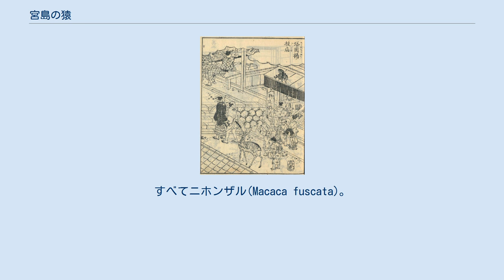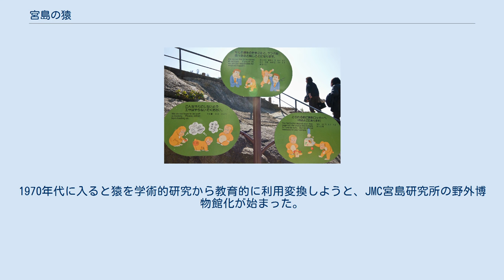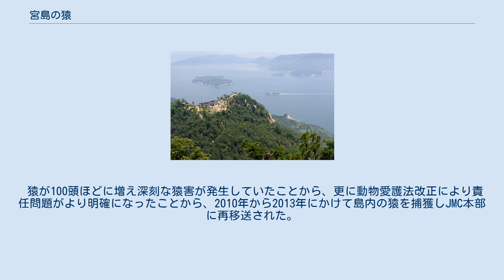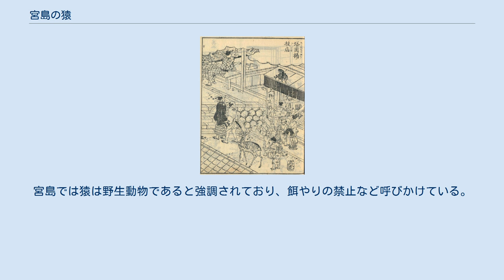宮島の猿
厳島_(広島県)
厳島 」 宮島の猿 メディアを再生する 2009年 宮島の猿（みやじまのさる）は、広島県廿日市市の厳島（宮島）に生息する猿。
すべてニホンザル(Macaca fuscata)。
 岡田清編 , 山野峻峯斎画『芸州厳島図会 大経堂より眺望の図』千畳閣を見物する観光客と右下に楊枝屋がいる。
左端に猿、右端に鹿がいる。
 『芸州厳島図会 塔岡楊枝店』店の上に猿がいる。
ここでも鹿がいる。
 宮島にいつ頃から猿が生息していたかわかっていないが、野生の猿が生息していたという伝承があり、ただ宮島の鹿ほどの歴史はないとされる。
 厳島神社の神使は烏であり、猿・鹿ともに神社の神使ではない。
厳島神社が創建されて以降島自体が神の存在であるとして神の島と呼ばれだし、そこから神の島での不殺生という宮島島民の風習ができあがった。
宮島の歴史において厳島＝宮島＝神の島であると強調されていく中で、鹿は一般的な神社のような神鹿思想から島内で崇められてきたのに対し、猿は人に迷惑をかけていたため弥山に追いやられたとされる。
 江戸時代、宮島に猿が生息していたことは確定している。
これは天保13年（1842年）『芸州厳島図会』で2枚の挿絵に描かれていること、現在も残る鹿猿や猿瓦は江戸時代から存在していたためである。
厳島詣が盛んになり行楽地・観光地として栄えていくと同時に厳島＝宮島＝神の島が定着していき、多くの文人・僧がその様子を歌・絵画に残した。
そうした中に「宮島では子連れザルが芝居見物する」「弥山の森に猿の声を聞く」など残る。
当時、日本全国の楊枝屋で看板代わりとして猿が飼われており、楊枝屋が島内で開店したことで猿が共にやってきたと推察されている。
 明治時代に入りこうした猿は絶滅したと信じられている。
これに環境NGO広島フィールドミュージアムの金井塚務（元日本モンキーセンター(JMC)研修員）は、江戸時代に猿の個体群がいなかったと結論づけている。
理由として、明治期に入り絶滅したと推測できる合理的な理由がないことを挙げている。
また江戸期の厳島詣観光ガイド本などの多くで宮島の街中に猿が多いと書かれているが、『厳島図会』では猿は楊枝屋の近くにいるもののみで鹿に比べて圧倒的に登場数が少ないことから、江戸期の観光ガイド本は制作にあたり自分で見たのではなく風説を元に書いており実際の猿は少なかった、としている。
 明治初期、山口県岩国市在住の人物が15頭の猿を厳島神社に奉納したが、その猿が街中で悪さを繰り返したことから、ほぼ半年で捕獲された。
これで明治時代に生息した野生の猿は途絶えたとされる。
 現代に生息する猿は、1962年小豆島から47頭が移入され放獣されたもの。
あくまでJMC宮島研究所が研究対象として導入したもので、目的は宮島での猿の個体群復活と生態学的な学術研究であった。
これに文化財を管理する文化庁からもいくつか厳しい制限が課せられ、観光利用にも制限がついていた。
宮島ロープウェイ終点の獅子岩駅付近に餌場とJMC宮島研究所が設置され、施設管理はロープウェイ運営会社である広島観光開発が行った。
こうした状況から実質的にロープウェイとセットでの観光目的で放獣したと言われており、報道では観光会社が猿を連れてきたとしている。
 2010年宮島ロープウェイ獅子岩駅。
周辺に樹木がないのは猿害による。
 猿の存在はロープウェイ集客に好影響を与えたものの、人への猿害が問題となった。
1970年代に入ると猿を学術的研究から教育的に利用変換しようと、JMC宮島研究所の野外博物館化が始まった。
1989年、JMCの運営方針が変わったことによりJMC宮島研究所は廃止され、その施設は広島観光開発が運営する宮島野猿公苑となった。
そうした中で1995年頃から餌付けされていた群れが分裂し野生化し生息域を拡大していった。
 猿が100頭ほどに増え深刻な猿害が発生していたことから、更に動物愛護法改正により責任問題がより明確になったことから、2010年から2013年にかけて島内の猿を捕獲しJMC本部に再移送された。
 現在でも島には猿がいるが、これは2010年代の大規模捕獲から逃れた個体であり、警戒心が強く捕獲が厳しいと言われている。
 宮島歴史民俗資料館（旧江上家住宅）。
猿瓦が使われている。
 鹿猿 かつては獅子岩駅周辺に特にいたため注意するよう呼びかけていたが、現在では島内にほぼいない。
宮島では猿は野生動物であると強調されており、餌やりの禁止...